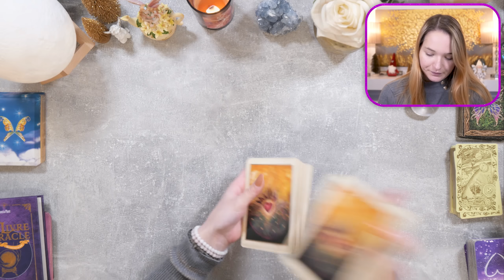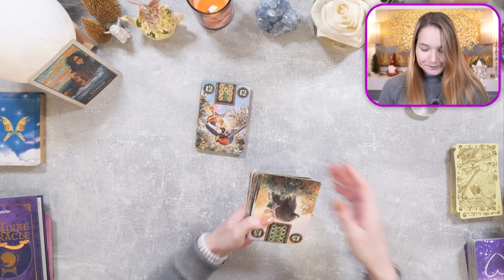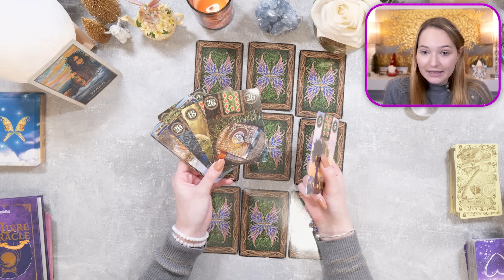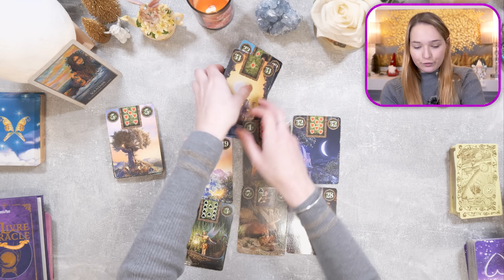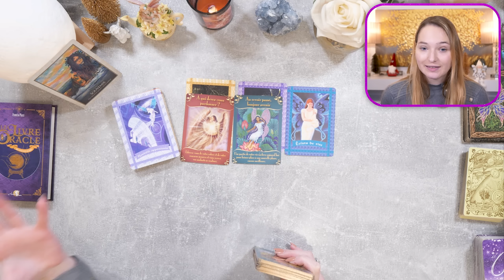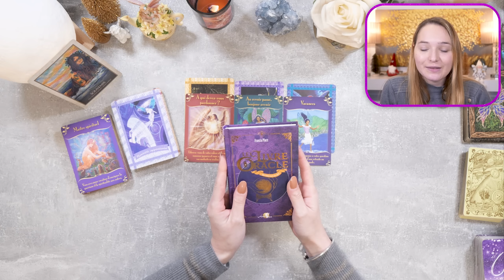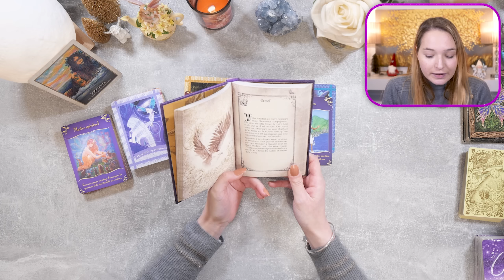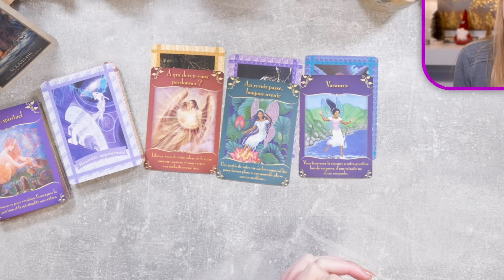💫DES ÉNERGIES TRÈS PUISSANTES, ÉCOUTEZ VOTRE INTUITION ! - Tirage du jour - Vendredi 25 novembre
• Cette vidéo est un tirage qui permet de connaître les prédictions générales du vendredi 25 novembre 2022 !